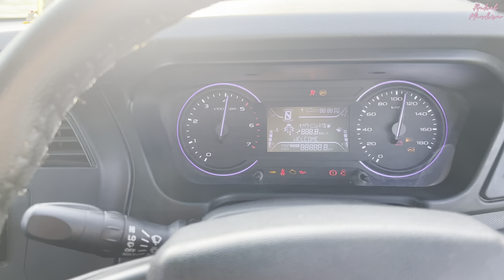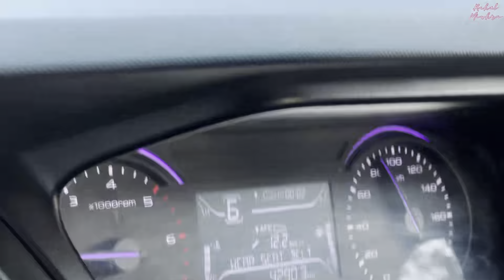12 Lakhs बर्बाद🥹Mahindra वालो हटा दो Showroom से अब🙏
In this video👇

12 Lakhs बर्बाद🥹Mahindra वालो हटा दो Showroom से अब🙏

This video is ownership review of Mahindra Marazzo 2019.

🔸Insta I'd 👉 @therahulmishra

Hello,
I am Rahul Mishra from Gorakhpur, UP. I am Gym owner and I love ❤️ makings automobiles related videos✌️

Collections👇
🔸Mahindra Thar 2023
🔸Maruti Suzuki XL6 2022

Nothing Is Permanent 🔥

🇮🇳Jai Hind🫡🇮🇳